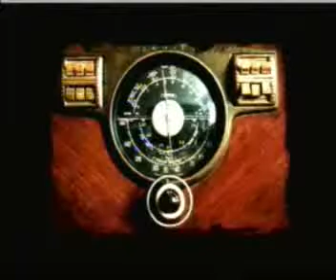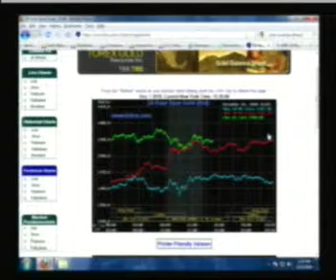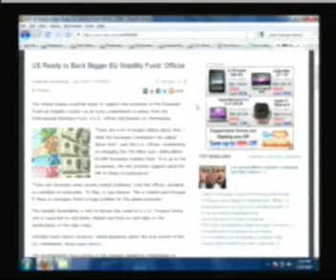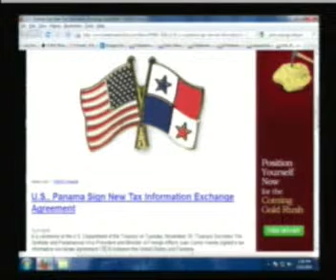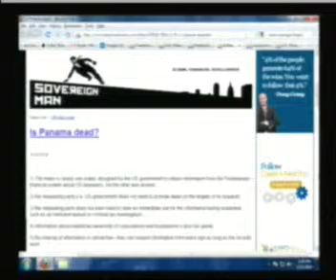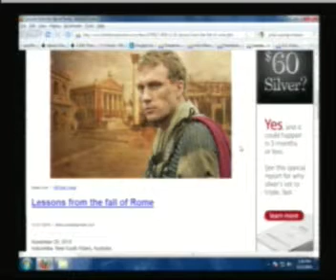Declare Your Independence with Ernest Hancock 2010-12-01 3of8